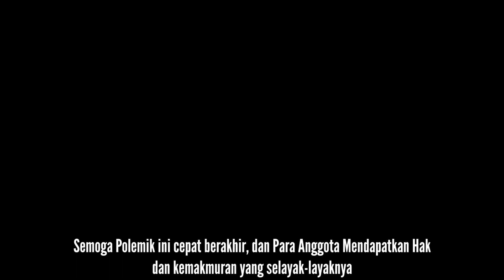Silaturahmi Antara Anggota (Pemilik Lahan) dengan Pengurus Koperasi Wahyu Ilahi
Pengurus Koperasi Wahyu Ilahi yang tidak transparan dalam mengelola Keuangan